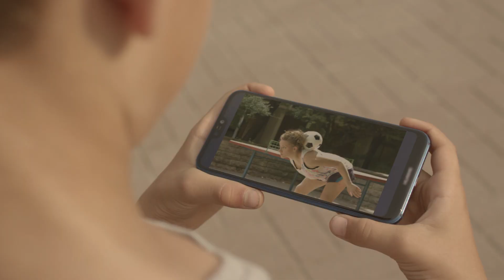Freestyle focitrükkök Szász Kittivel #5 Neck stall I Telekom HU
Az első négy trükköt már bárhol, bármikor lenyomod? Stílusos lezárásnak jöjjön most a neck stall Kittitől és Patriktól! Ha már össze tudod fűzni a mozdulatokat, oszd meg te is a tudásod a világgal!